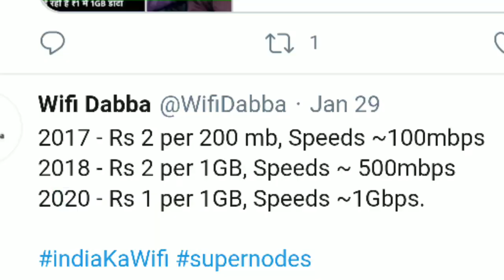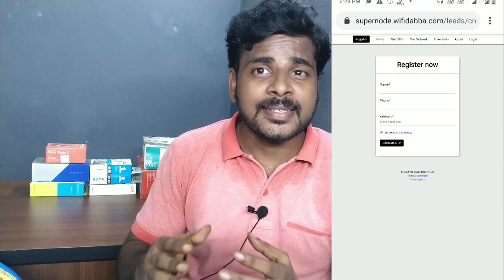1 GB டேட்டா 2 ரூபாய் || 1GBPS மின்னல் வேக இன்டர்நெட் சேவை || Wifi Dabba உண்மையா?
1  ஆண்ட்ராய்டு போனில் இந்த பிரச்சினை வந்தா இதை செய்யுங்க!!